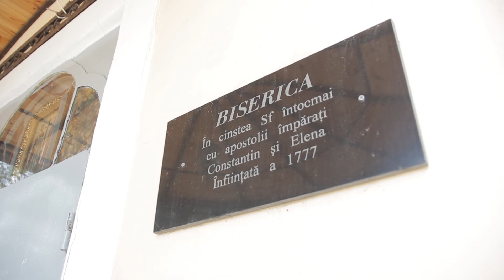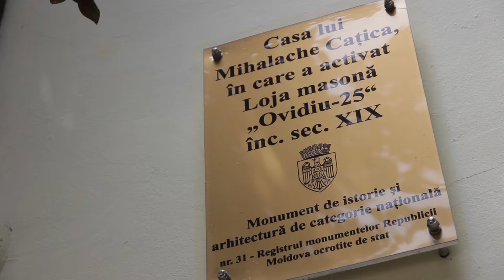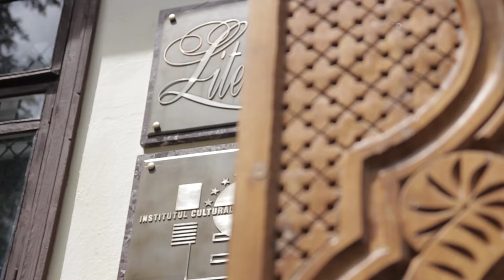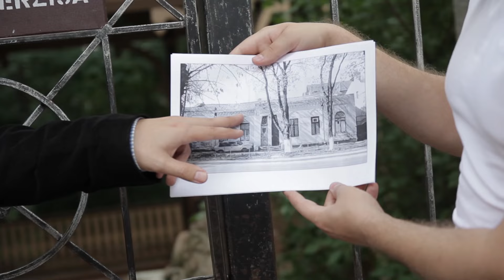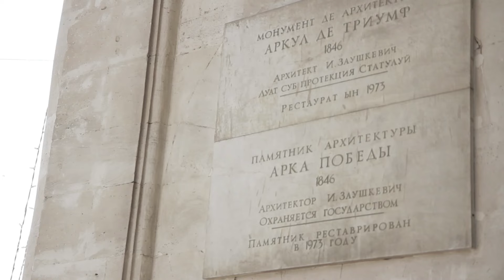ASOCIAȚIA ARHITECȚILOR ”ARCHILITIC” - ECOUL STRĂZII - ediția I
Haideți să promovăm împreună al nostru patrimoniu arhitectural...
Echipa Asociația Arhitecților ”Archilitic”​ are nevoie de sprijinul tuturor cetățenilor pentru a putea dezvolta programele de educație a tinerilor specialiști în așa mod încât gândirea noilor generații să fie orientată spre păstrarea și promovarea patrimoniului cultural.
Contribuie și tu cu un share și like la pagină ! accesând linkul de mai jos

Proiect realizat de Asociația Arhitecților ”Archilitic” are ca scop promovarea patrimoniului arhitectural.
Coordonator de proiect : Ion Valicov

Asociația ”Archilitic” a lansat primul său proiect ”Ecoul Străzii”, un proiect care își propune să realizeze un șir de sesiuni în aer liber unde se va povesti despre patrimoniul cultural al Chișinăului. Un loc unde veți putea afla despre istoria inedită a monumentelor arhitecturale, cât și a diverselor tehnici de executare a acestora. Aceste lecturi sunt gratuite și îndreptate spre a spori calitatea și cantitatea informației spre educarea tinerilor arhitecți și istorici. Sunt așteptați toți doritorii de a afla lucruri noi și interesante. Studenților de la Facultatea de Urbanism și Arhitectură recomandăm să asiste la tot lanțul povestirilor care vor avea loc, întrucât aceste sesiuni le va fi de mare folos pe viitor. La finalul primelor 10 povestiri, celor mai devotați ascultători li se va înmâna cate o diplomă din partea Asociației ”Archilitic” și celor de la Arhitectură se va acorda posibilitatea de a deveni membru al acesteia. La fel, veți avea posibilitatea de a completa și de intra în dialog cu povestitorul. Asigurăm o atmosferă plăcută și multă, multă informație utilă.
Scopul acestui proiect este de a familiariza locuitorii Chișinăului cu elementele de valoare și pentru a diminua din demolările care deseori sunt admise de către specialiștii acestui domeniu și beneficiari.
Vom fi onorați să-i vedem și pe profesorii Catedrei Arhitectură alături de noi, pentru a ne da o notă și îndruma pe viitor spre o reușită mai bună a proiectului.

Vă așteptăm cu drag !